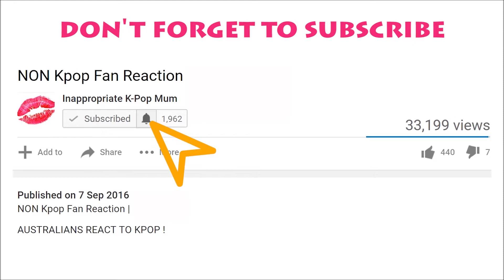NON Kpop Fan Reaction | GOT7 | Never Ever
Australians React to Kpop!